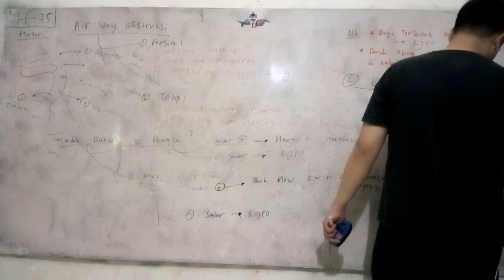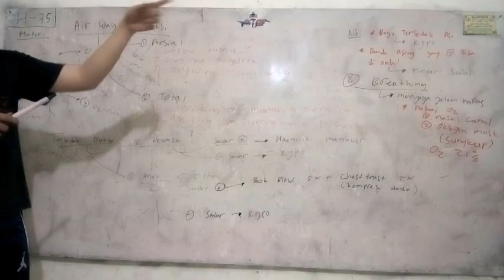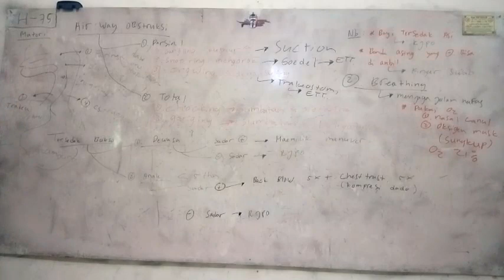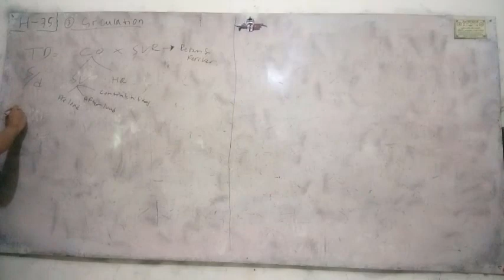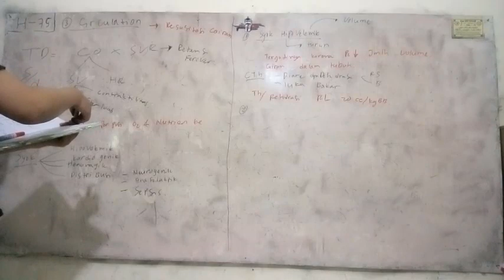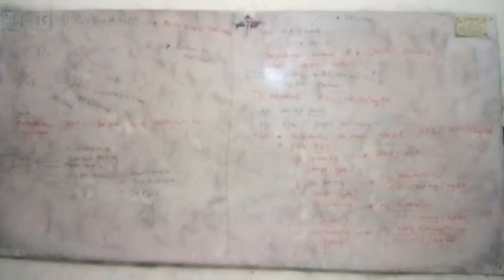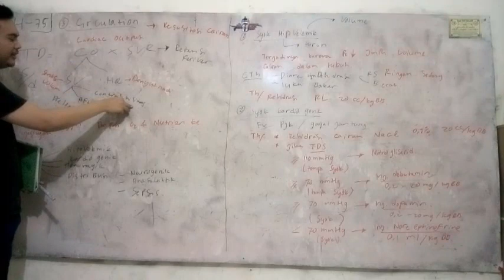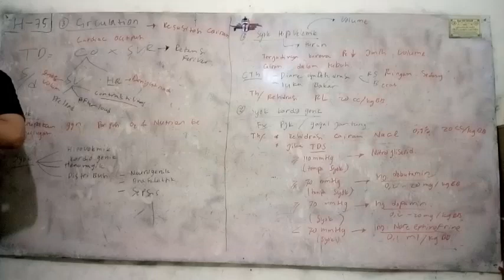#2 ATLS lanjutan - ADVANCED TRAUMA LIFE SUPPORT - UKMPPD UKDI DOKTER